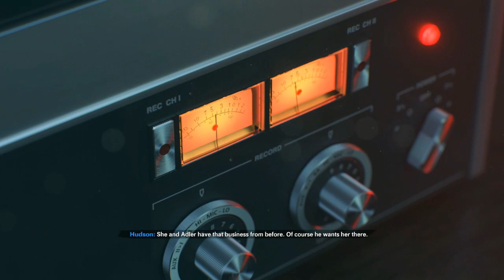Meeting President Ronald Reagan (Call of Duty Black Ops Cold War PS5 Walkthrough Gameplay) Ep. 2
The Dusty Team meet President Ronald Reagan on Call of Duty Black Ops Cold War & hope everyone enjoys the video